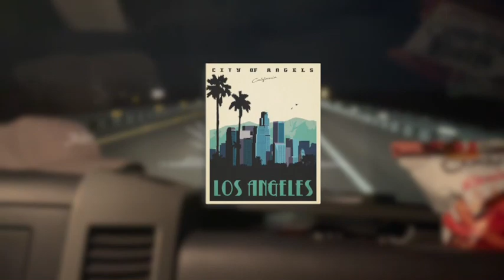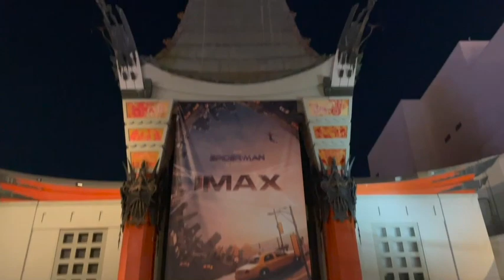Los Angeles CA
Gira hacia Los Angeles CA
Santa Monica
iHOMI la tienda del perro
Paseo de la fama y mas...